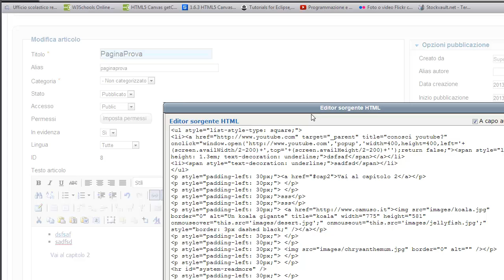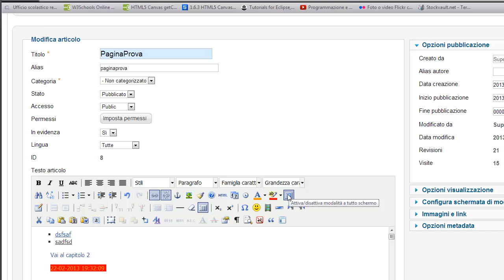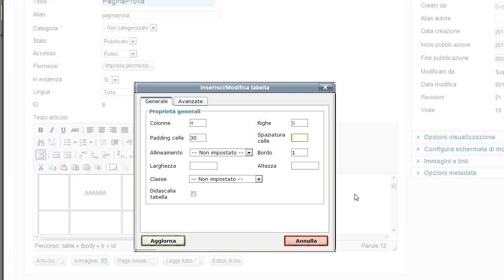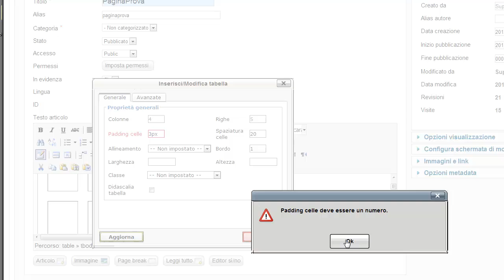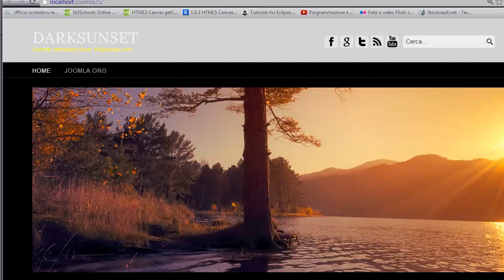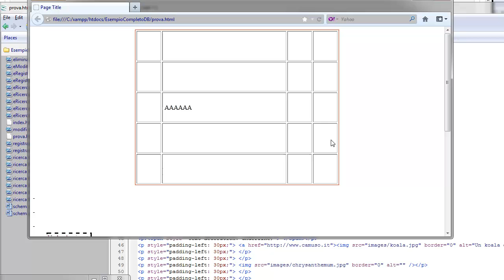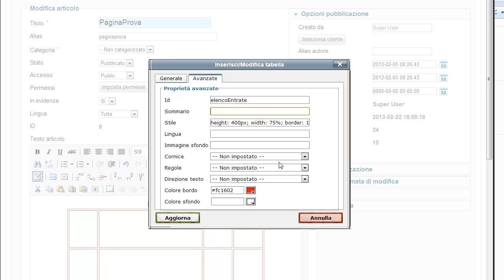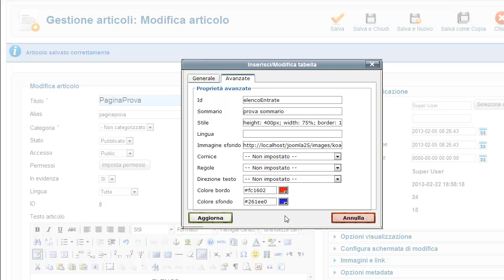Corso Joomla 2.5x ITA 6: tabelle con l'editor di articoli (creare articoli - quarta parte)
Prosegue l'esame dei comandi disponibili nell'editor di pagine.

creare articoli  - quarta parte